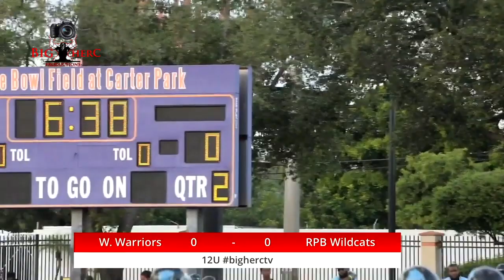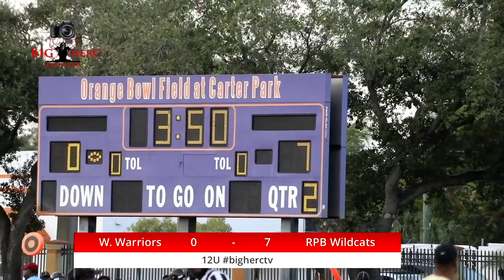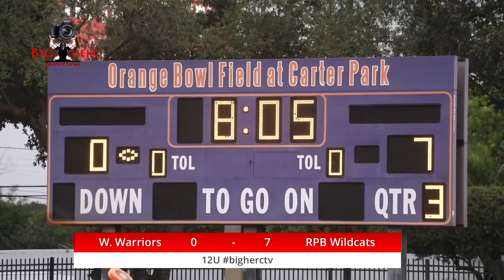RPB Wildcats vs Weston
This video is about RPB vs Weston